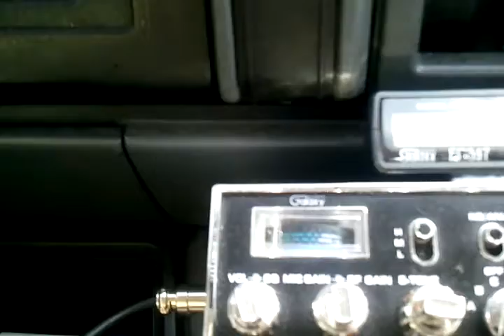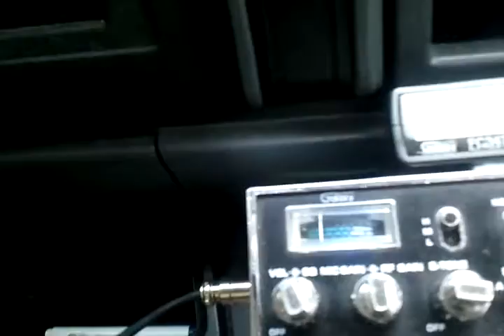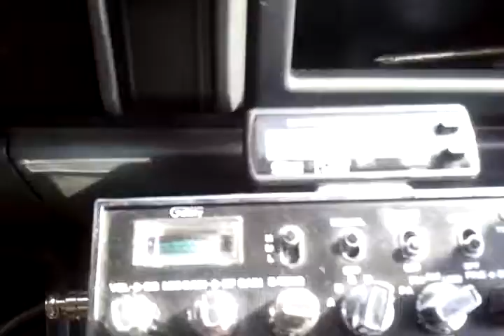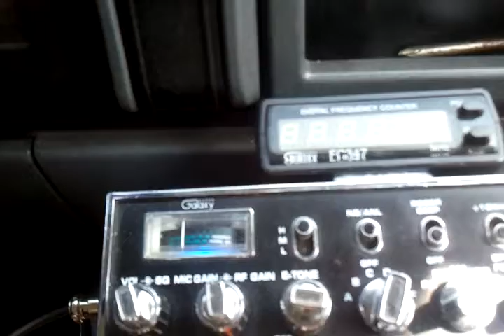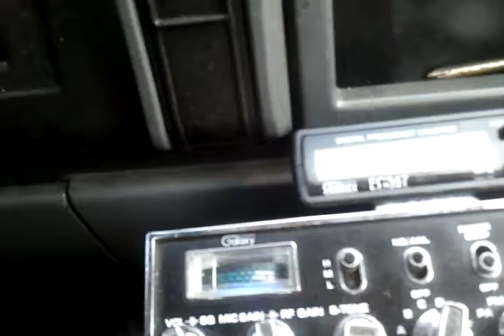SKIP - 223-MI, 133-PA, WD58-PA & 1883-GA - 6-21-2012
My favorite Videogates to do are those Multiple Contact Videogates. That is what I'm out there to do is to try to keep breaking my own records :)

Thanks for the 3 AWESOME Contacts I made from my Self Built, Homebrew, Mighty Mobile down here in the Peach State. I hope you 3 are doing wonderful and hope to work you again one day from my Base Station on Wheels.